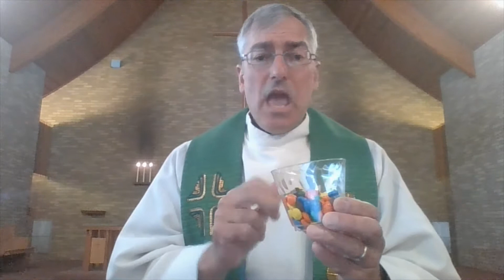07 19 2020 Pentecost7 Worship